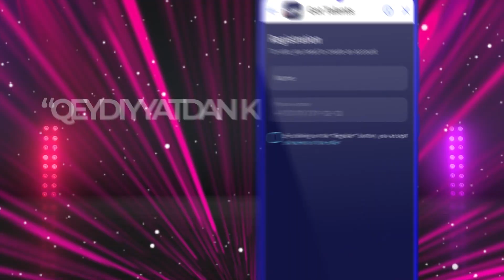Həzrət Məmmədrzayeva Dəstək Olaq, Qalib Edək!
DÜNYANIN MƏŞHUR YARIŞMASI
“TALANT MƏRKƏZİ ASİYA”  ŞOUSUNDA BİZİM İSTEDADLARA DƏSTƏK OLAQ!
EKRANDAKI QR KODU TELEFON KAMERASI İLƏ OXUDUN VƏ  AİTU MOBİL TƏTBİQİNƏ DAXİL OLARAQ  SƏSVERMƏDƏ İŞTİRAK EDİN.
GƏLİN BİR OLAQ, QALİB GƏLƏK! QOY ODLAR YURDU ASİYA QİTƏSİNƏ SƏS SALSIN!!!